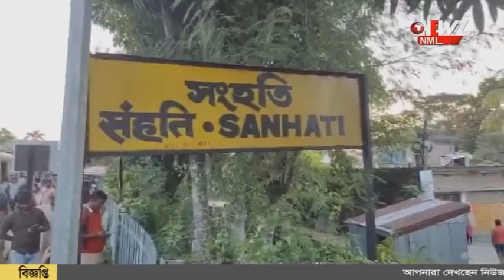বনগাঁ লোকালে থেকে ধোঁয়া! ছুটে এল দমকল।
বনগাঁ লোকালে থেকে ধোঁয়া! ছুটে এল দমকল। সংহতি স্টেশন ছাড়তেই বিপত্তি। দীর্ঘ সময় আপলাইনে বন্ধ রইল ট্রেন চলাচল।